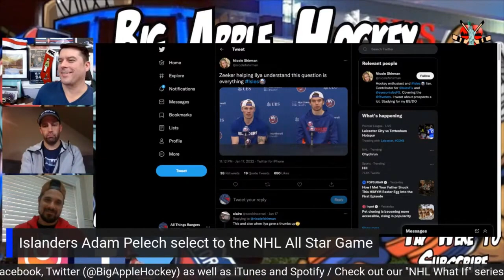Islanders Making a Run at the Playoffs?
The New York Islanders are 7-2-1 in their last 10 and are attempting to claw back into the playoff race. With Mat Barzal leading the way, can they get enough momentum to catch up to the Boston Bruins?

Chapters:
0:00 Intro